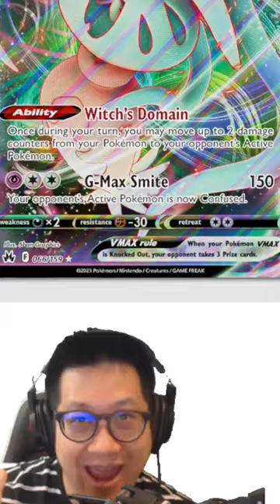The Best Lycanroc Ex Match Ever!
Come back from 4 prize behind!